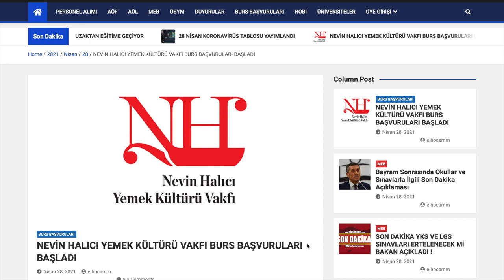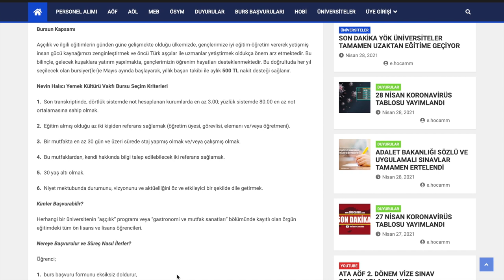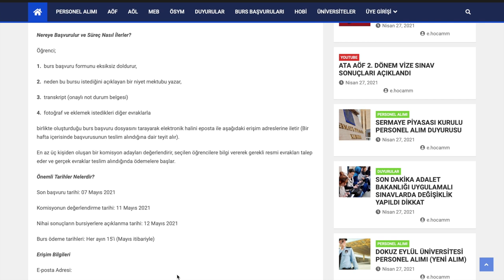NEVİN HALICI YEMEK KÜLTÜRÜ VAKFI BURS BAŞVURULARI BAŞLADI 12 AY 500 TL KARŞILIKSIZ BURS İMKANI